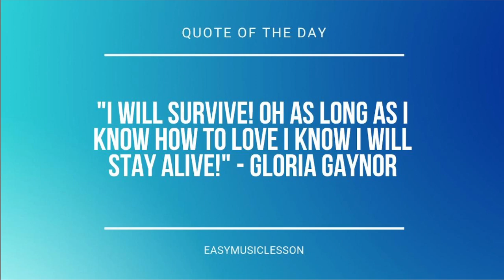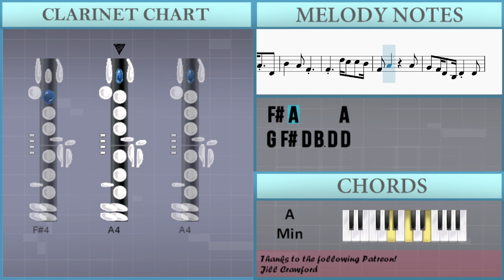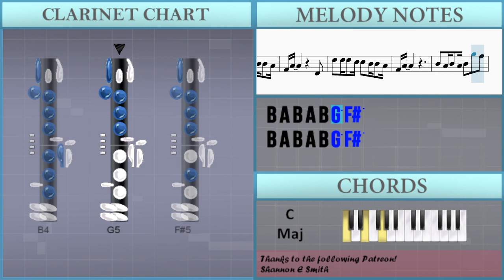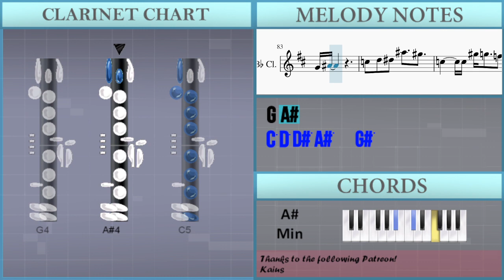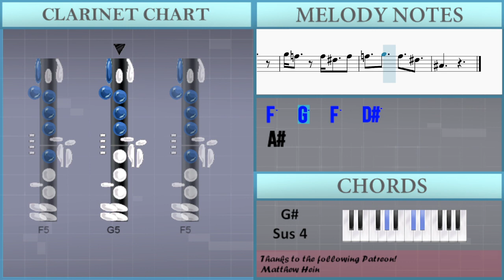How to play Love Wins All by IU on Clarinet (Tutorial)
Comment and let us know how the videos have helped you. It keeps us going! :)The easiest way to learn how to play Love Wins All by IU on the clarinet. It's a clarinet tutorial for Love Wins All by IU.

EasyMusicLesson teaches you to play the your favorite instrument, through easy and simple animation so that you too can learn how to play Love Wins All by IU on the clarinet easily. A clarinet tutorial with visual animation graphic.

Chords of Clarinet arrangement:
C Maj   C Maj   A Min   A Min   F Maj   F Maj   G Sus 4   G Maj
A Min   E Min   F Maj   A Min   E Min   F Maj   G Sus 4   G Maj
C Maj   C Maj   A Min   A Min   F Maj   F Maj   C Maj   F Maj
F Maj   C Maj   F Maj   G Dom 7   F Maj   G Maj   C Maj   C Maj
A Min   A Min   F Maj   F Maj   C Maj   F Maj   F Maj   C Maj
F Maj   G Dom 7   F Maj   G Maj   C Maj   C Maj   A Min   A Min
F Maj   F Maj   G Sus 4   G Maj   A Min   E Min   F Maj   A Min
E Min   F Maj   G Sus 4   G Maj   C Maj   C Maj   A Min   A Min
F Maj   F Maj   C Maj   F Maj   F Maj   C Maj   F Maj   G Dom 7
F Maj   G Maj   A Min   F Maj   C Maj   C Maj   G Maj   A Min
G Maj   F Maj   C Maj   C Maj   G Maj   A# Maj   A Min   G Sus 4
G Maj   C Maj   C Maj   A Min   A Min   F Maj   F Maj   C Maj
F Maj   F Maj   C Maj   F Maj   G Dom 7   F Maj   G Maj   C# Maj
C# Maj   A# Min   A# Min   F# Maj   F# Maj   C# Maj   F# Maj
F# Maj   C# Maj   F# Maj   G# Dom 7   F# Maj   G# Maj   C# Maj
C# Maj   A# Min   A# Min   F# Maj   F# Maj   G# Sus 4

Melody notes of Clarinet:
F#4 A4   F#4 A4 D4
B4   A4 F#4
F#4   D5 C#5 C#5 B4
F#4 A4     A4
G4 F#4 D4 B3 D4 D4
G4 A4 B4 D4 D4 D4
E4 D4 E4 D4 F#4   A4
E4
B4   A4 F#4
F#4 A4     A4
G4 A4 B4 D4 D4
E4
D4 A4   C#4   D4
B3
D4   E4 F#4 A4   D4
B4       D5
D5   E5 E5
D5 D5 D5 C#5 C#5 B4 B4 A4
F#4 A4       D4
F#4 A4
B4 C#5 D5 A5   G5
B4     B4 G5 F#5   E5
B4   C#5   D5 C#5 B4 C#5
D5   E5
F#4 A4       D4
F#4 A4
B4 A4 B4 A4 B4 G5 F#5
B4   C#5
D5     E5
D5     F#5 E5
E5 D5   D5 C#5   D5
D5   F#5 E5
D5   G5 F#5
F#5 E5   E5 D5   E5
E5   E5   A5
E5
D4 A4 C#4 C#4   D4
B3
B4       D5
D5   E5 E5
F#4 A4       D4
F#4 A4
D5   E5
D5     F#4 G4 A4
E5 D5   F#4 G4 A4
F#5 F#5 F#5 F#5 E5 D5
D5   D5   C#5
B4   A4   F#4   G5
F#5
F#5 E5 D5 D5   E5
E5   A4 B4 F#5 D5
E5
F#4 A4       D4
F#4 A4
F#4   E4   D4   A3
F#4   E4   D4   A3 A3
B3   A3 B3 C#4   B3 C#4
D4   C#4 D4 E4
D#5 D#5 D#5 D5 D5 C5 C5 A#4
G4 A#4       D#4
G4 A#4
C5 D5 D#5 A#5   G#5
C5     C5 G#5 G5   F5
C5   D5
D#5   F5 F5
G4 A#4       D#4
G4 A#4         A#4
C5 A#4 C5 A#4 C5 G#5 G5
C5   D5
D#5     F5
D#5     G5 F5
F5 D#5   D#5 D5   D#5
D#5   G5 F5
D#5   G#5 G5
G5 F5   F5 D#5   F5
F5   G5   F5   D#5
A#4